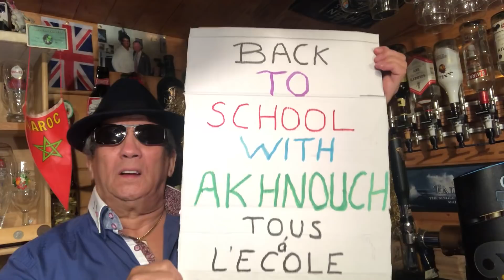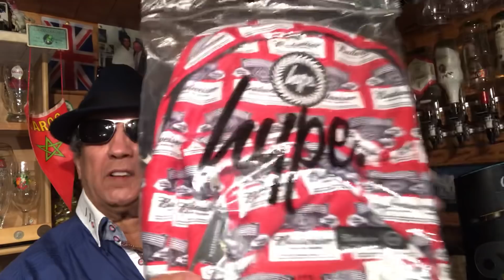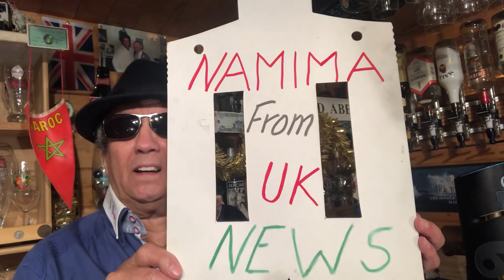سجن عبدالعالي باحماد وحرية التعبير رحمها الله Lord Abe